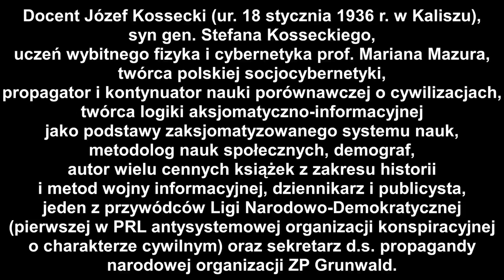doc. Józef Kossecki - Definicja pojęcia żyd czyli żyd cybernetyczny.